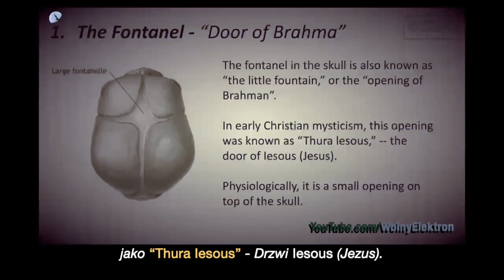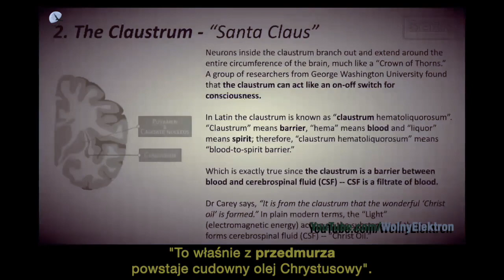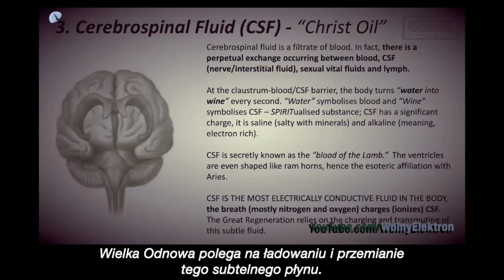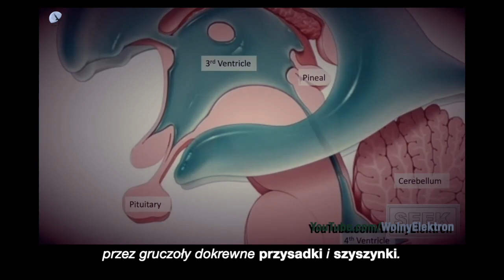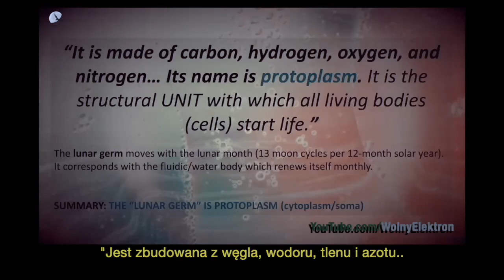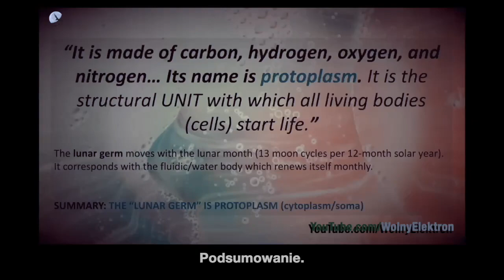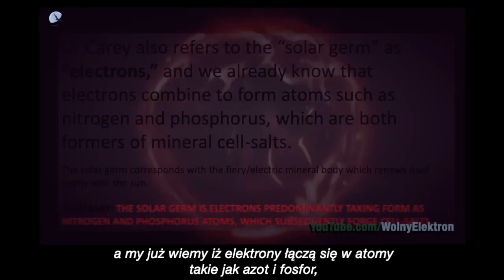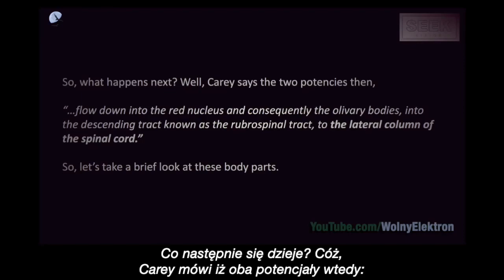Biochemia przebudzenia nadświadomości 2 | 1-3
0:00 Podążając za światłem. św. wydzielanie przez ciało
0:21 1 - CIEMIĄCZKO, drzwi Brahmy
0:54 2 - PRZEDMURZE, św. Mikołaj
2:14 3 - PŁYN MÓZGOWO-RDZENIOWY
5:37 3.1 - PRZYSADKA MÓZGOWA, potencja księżycowa
7:38 3.2 - SZYSZYNKA, potencja słoneczna